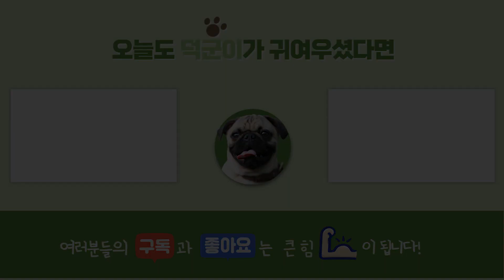강아지 사시 교정 TIP! ※애기덕군이 귀여움 주의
덕군이 어렸을때 자주해주던 교정법이에요 :)👀
견종특성상 사시가 심해질 수 밖에 없어요ㅠ.ㅠ
하루에 5분이라도 해주면 도움되실거에요!❤❤

🐶프로필 Profile

▪️이름 (Name) : 덕군 , Duck gun
▪️생년월일 (Born) : 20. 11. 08
▪️견종 (Breed) : 퍼그 Pug